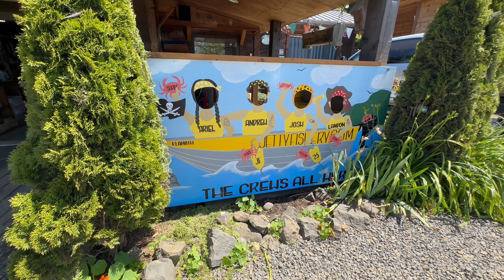Family trip to Cannon Beach 2023